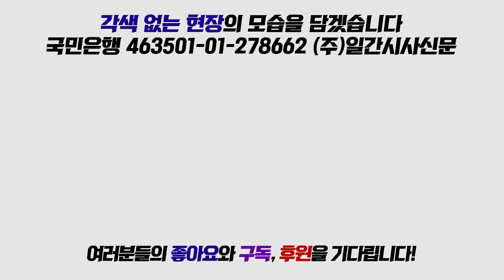바른미래당 김관영 “김수현·이인영 대화, 스스로 레임덕 고백”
5월 13일 국회에서 진행된 바른미래당 최고위원회의에서 김관영 원내대표가 청와대의 레임덕에 대해 발언했다.